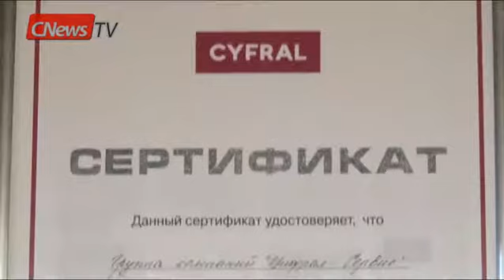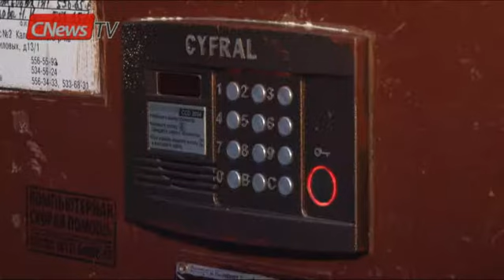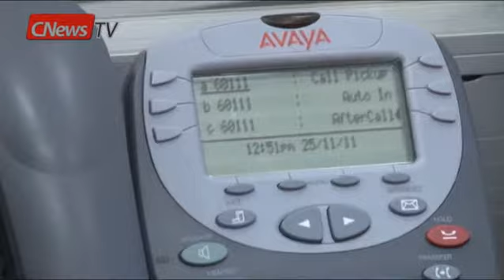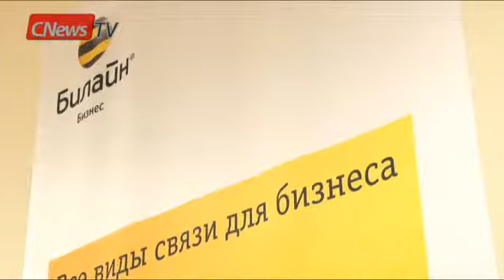«Билайн» Бизнес сделал жизнь петербуржцев безопаснее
«Цифрал Сервис» при поддержке «Билайн» реализует для жителей Санкт-Петербурга и других крупных городов программу «Безопасный дом».
В рамках этой программы устаревшие аудиодомофоны меняются на современные системы видеонаблюдения.